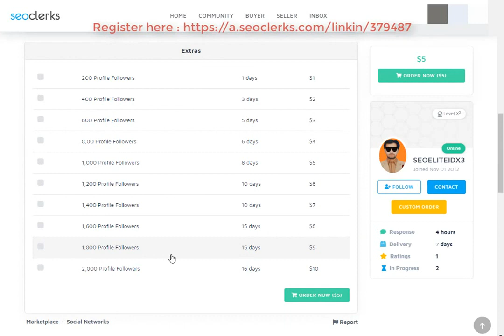1000 Real Genuine Pinterest Profile Followers Non Drop Guaranteed On SEOClerks